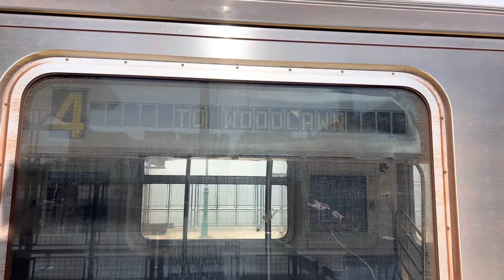4 and D train Action @ 161 st-Yankee stadium